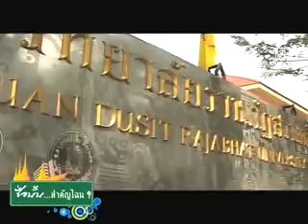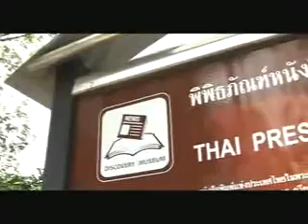CHN_แยกการเรือน (แก้ไข)